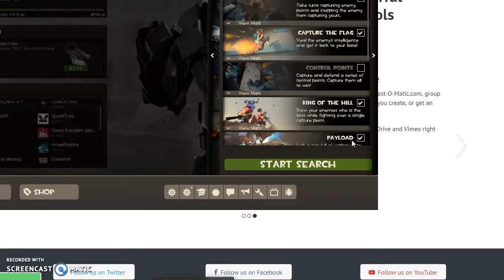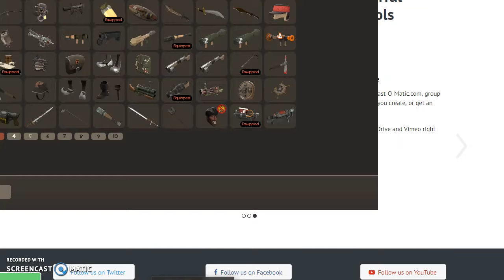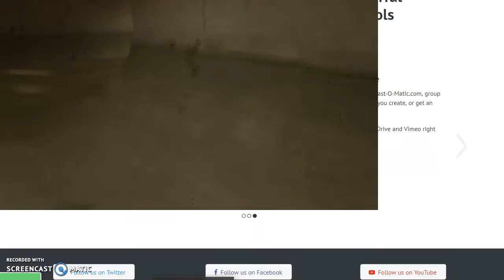my tf2 gameplay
i said i whould do it and here it is more on the way